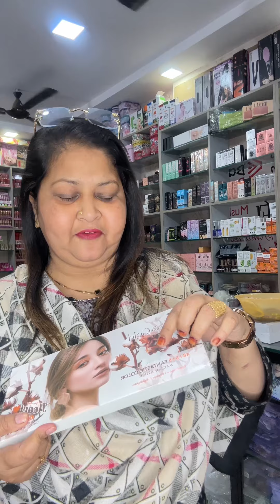Miss gold eyeshadow palette 400 /@Fropshopp.18